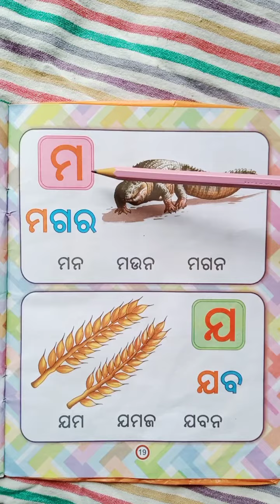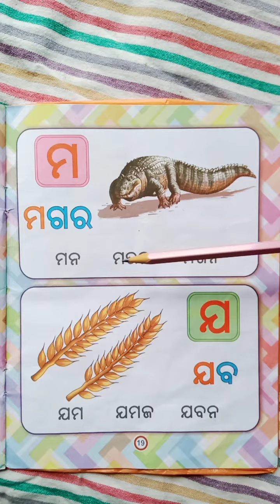OUM KIDS OMGV, CLASS-LKG,SUB-ODIA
CLASS- LKG
SUB- ODIA
TOPIC- ମ ଏବଂ ଯ ଦୁଇଟି ଅକ୍ଷର ଏବଂ ଏହି ଅକ୍ଷର ରେ ଥିବା କେତୋଟି ଶବ୍ଦ।
BOOK- PILANKA AKHSYARA SIKSHYA
PAGE NO-19
LEARN FROM HOME